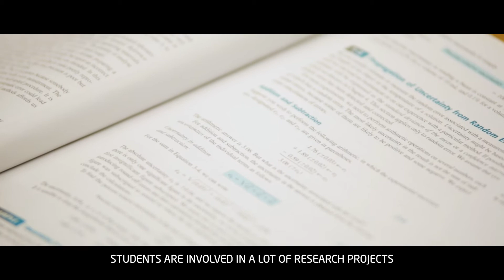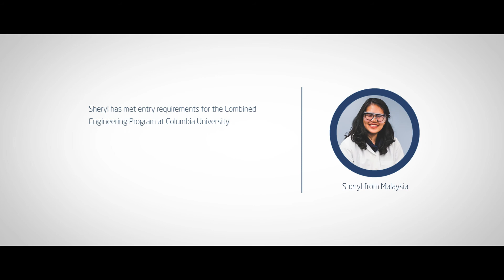Research opportunities in Chemistry: Sheryl's experience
Sheryl from Malaysia, goes on to speak about the importance of a dynamic learning environment.

Her passion is Analytical Chemistry and she would love to pursue her research on this field.

To find out more about studying at INTO Drew University head over to the